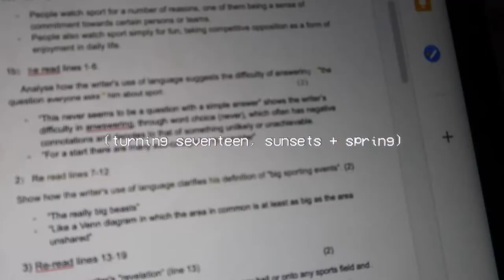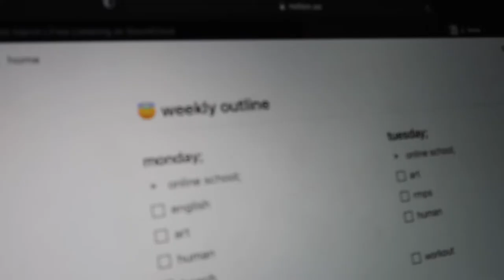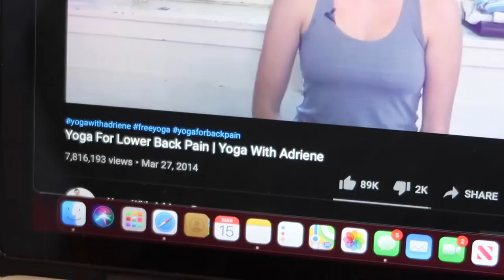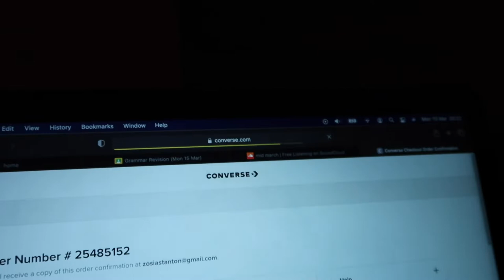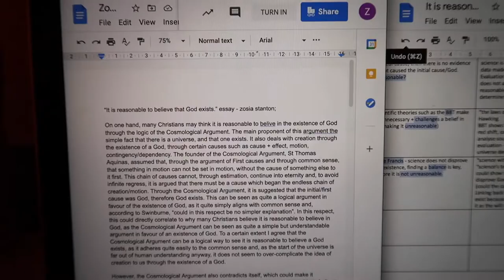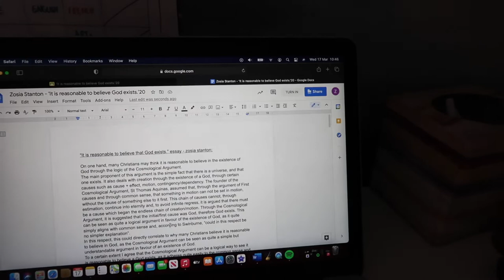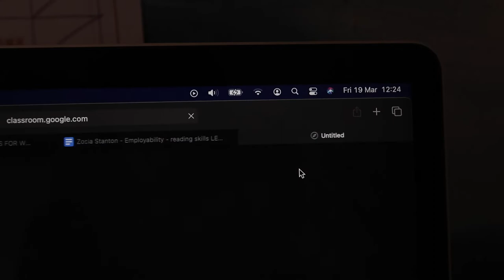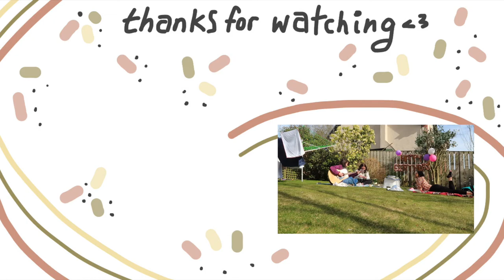weekly vlog - march (turning seventeen, picnics, sunsets + spring)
last week's vlog, hope u enjoy ;)

(also watch in 1080p lol)

zosia xx

(also fab rhymes with dab ;))

timestamps;
✨intro - 00:00-00:22
✨monday - 00:22-06:48
✨tuesday - 06:48-10:24
✨wednesday - 10:24-16:43
✨thursday - 16:43-18:05
✨friday - 18:05-19:00
✨saturday - 19:00-20:28
✨sunday - 20:28-22:01
✨outro - 22:01-22:12

music used;
dream, ivory – welcome and goodbye

olivea – miyazaki movies (prod. barnes blvd)

Music by Grace Chiang - staying in on Sunday (it is well)

Blush Mind – Did I Make You Change Your Mind?

loffee - maybe baby (feat. keepitinside)

paramore – i’m not angry anymore (by me lol)